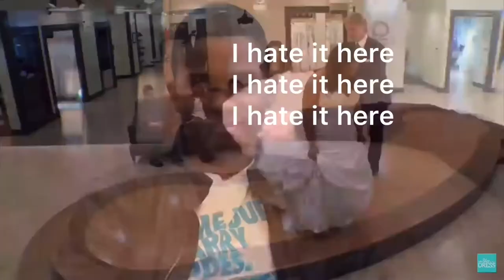monte from say yes to the dress snatching my wig for 2 minutes and 10 seconds straight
howdy howdy
this entire video is honestly just meant to hopefully get a good laugh out of whoever is watching it, it’s also an appreciation post for monte bc he really is an icon.

ofc ofc none of the footage is mine, just the bad editing. every bit of credit for the footage from the show goes to the creators of Say Yes To The Dress who have blessed us with such an iconic show.